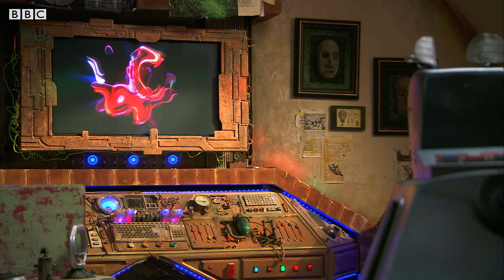Luke and K9 Leave for University! | The Nightmare Man | The Sarah Jane Adventures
Sarah Jane, Rani and Clyde say goodbye to Luke as he finally sets off for University, along with K9.